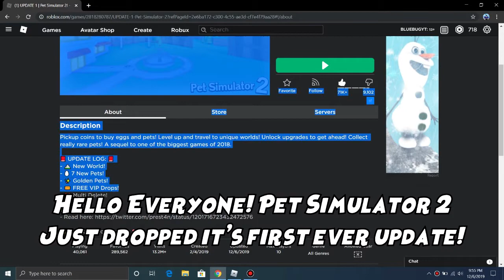PET SIMULATOR 2 NEW UPDATE!!! *NEW WINTER MAP*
what the hell i dont have vip bruh